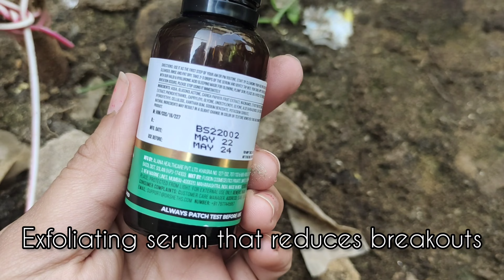Dr Seth exfoliating serum for beginners review